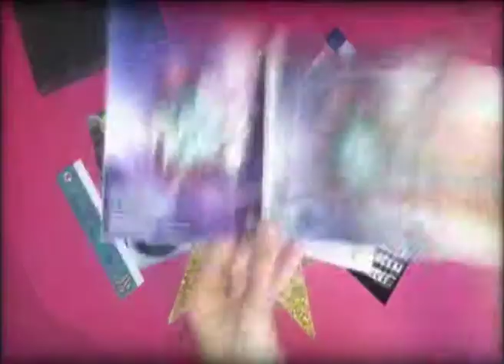Coppe' In A Bloc - Casting Couch Redux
'Coppe' In A Bloc / Rays' - The new boxset from Coppe', "The legendary godmother of Japanese Electronica".

CD: All new 13 track album, 'Rays', in collaboration with Nikakoi.
USB: 'Coppe' In A Bloc' : 3 additional hours of new, unreleased, remixed tracks, videos and more.

(Casting couch video by fastmouse graphics).